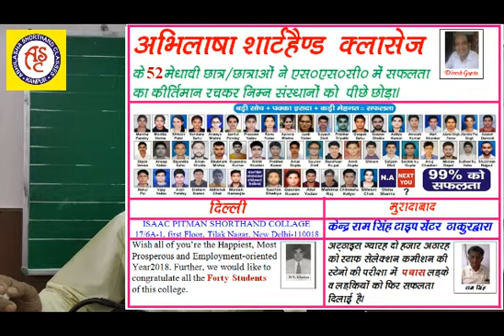Abhilasha shorthand classes 43 dictation 120 wpm